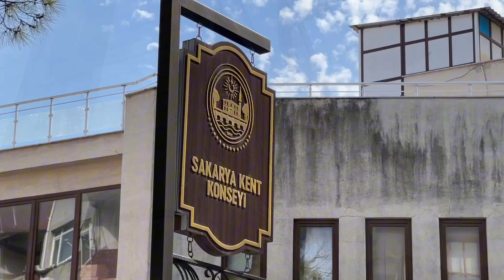Edebiyat Akademisi Ayşe Sevim